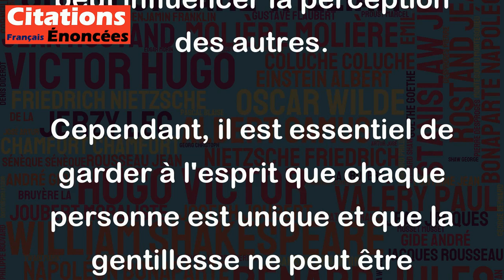Comment se fait-il que je ne rencontre jamais de gentilles filles ? - Dante Alighieri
Cette citation de Dante Alighieri peut être interprétée de différentes manières selon le contexte dans lequel elle est utilisée. Cependant, prise littéralement, elle exprime la frustration de l'auteur de ne pas rencontrer de filles gentilles. Il peut y avoir plusieurs raisons à cela, telles que des attentes trop élevées, des choix de rencontres erronés, ou même un manque de confiance en soi qui peut influencer la perception des autres.
Cependant, il est essentiel de garder à l'esprit que chaque personne est unique et que la gentillesse ne peut être généralisée à un groupe de personnes. Au lieu de chercher activement des filles gentilles, il est important de se concentrer sur l'ouverture d'esprit et la bienveillance envers les autres, ce qui peut aider à créer des liens plus authentiques et significatifs avec les autres, qu'ils soient gentils ou non.